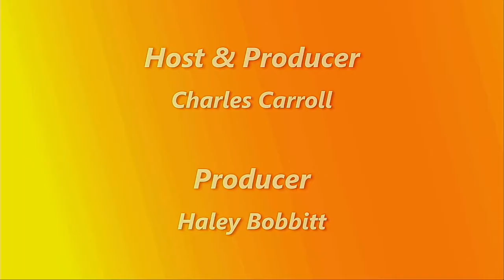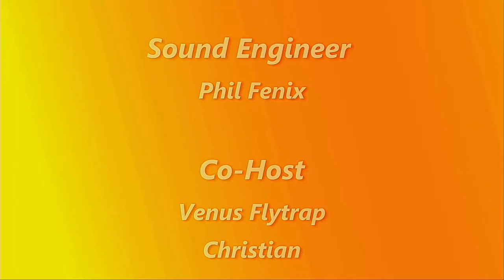Recipe Unplugged 011120